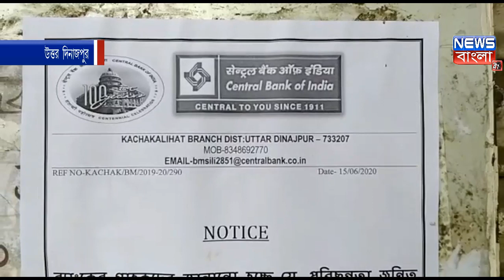তিনদিন ধরে বন্ধ সেন্ট্রাল ব্যাংক অফ ইন্ডিয়ার কাঁচাকালী হাট শাখা,সমস্যায় গ্রাহকরা